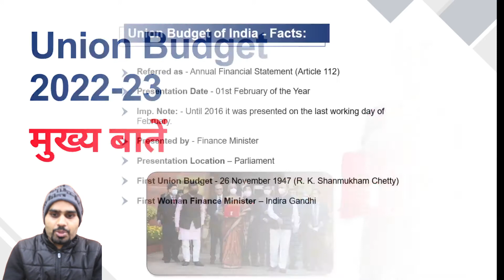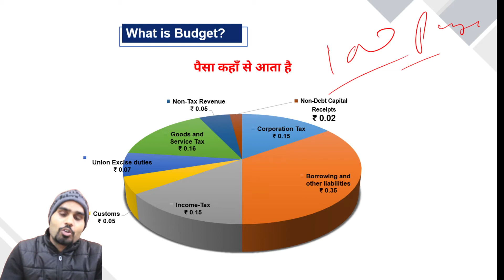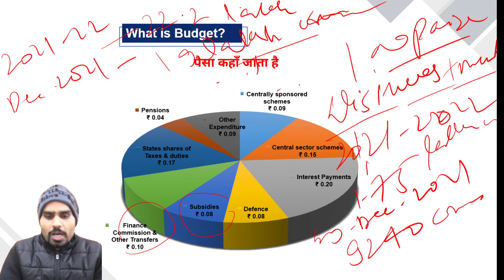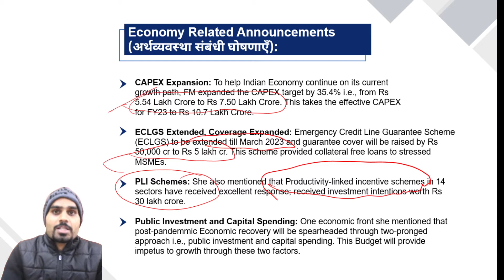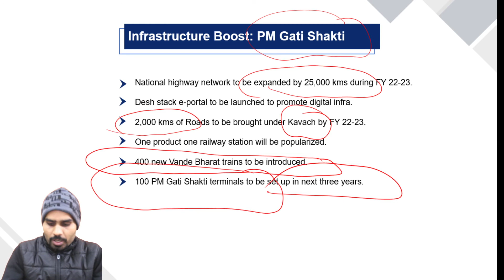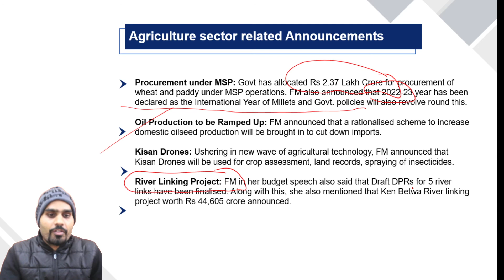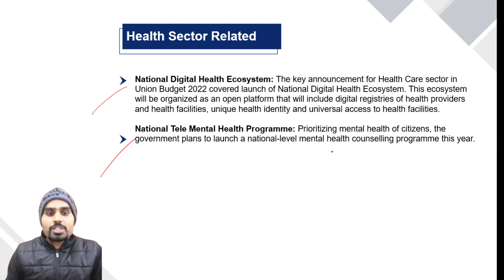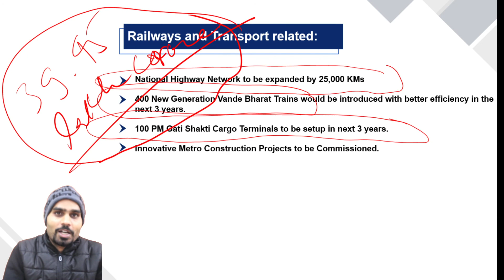Budget 2022 Highlights | Union Budget 2022 Complete Analysis | SarkariPariksha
With this video we are here discussing on Budget 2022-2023 Highlights and complete analysis. We hope this helps you in complete understanding of Union Budget 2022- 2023.
This video includes budget word origin, budget important announcements, highlights and budget analysis.

इस वीडियो के साथ हम यहां बजट 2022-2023 हाइलाइट्स और संपूर्ण विश्लेषण पर चर्चा कर रहे हैं। हमें उम्मीद है कि इससे आपको केंद्रीय बजट 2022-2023 को पूरी तरह से समझने में मदद मिलेगी।
इस वीडियो में बजट शब्द मूल, बजट महत्वपूर्ण घोषणाएं, हाइलाइट्स और बजट विश्लेषण शामिल हैं।